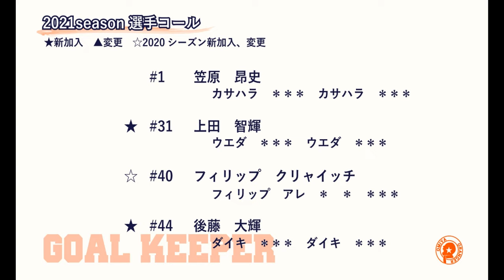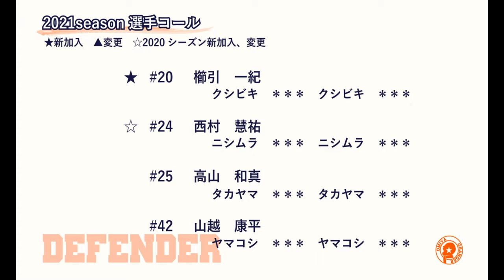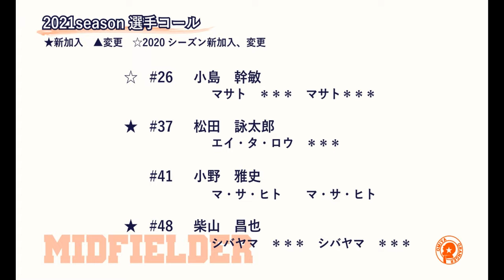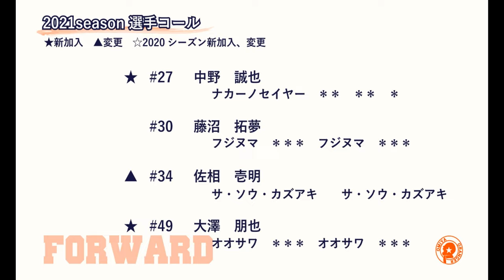2021年 大宮アルディージャ 選手コール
2021年　選手コール
★：新加入　▲：変更　☆2020年新加入、変更

GK
0:13　笠原　昂史
0:22　上田　智輝　★
0:29　フィリップ　クリャイッチ　☆
0:43　後藤　大輝　★

DF
0:52　河本　裕之
1:01　河面　旺成
1:10　馬渡　和彰　★
1:23　渡部　大輔
1:33　櫛引　一紀　★
1:42　西村　慧祐　☆
1:51　高山　和真
2:01　山越　康平
2:10　山田　将之　☆

MF
2:19　松本　大弥　★
2:29　石川　俊輝
2:38　三門　雄太
2:49　菊地　俊介　☆
3:03　黒川　淳史　☆
3:17　奥抜　侃志　▲
3:32　大山　啓輔
3:41　翁長　聖　☆
3:51　小島　幹敏　☆
3:59　松田　詠太郎　★
4:12　小野　雅史
4:21　柴山　昌也　★

FW
4:31　ネルミン　ハスキッチ　☆
4:48　高田　颯也　☆
4:57　イバ　☆
5:10　矢島　輝一　★
5:19　中野　誠也　★
5:34　藤沼　拓夢
5:44　佐相　壱明　▲
5:58　大澤　朋也　★